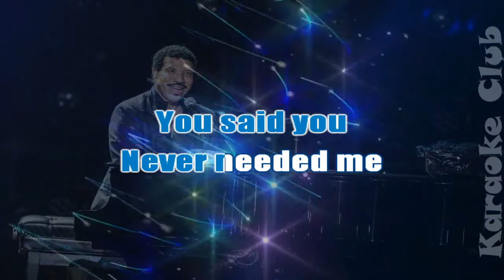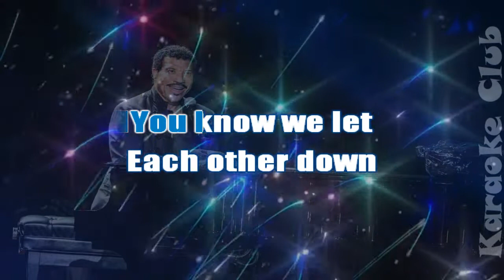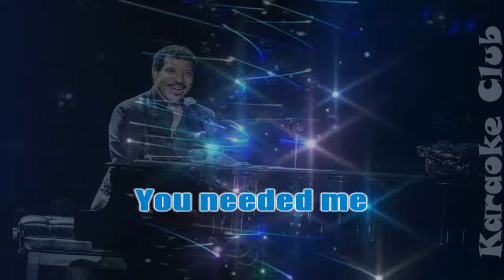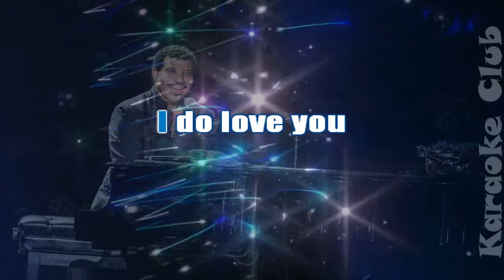LIONEL RICHIE - STILL ( KARAOKE )